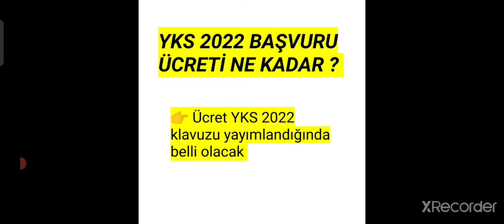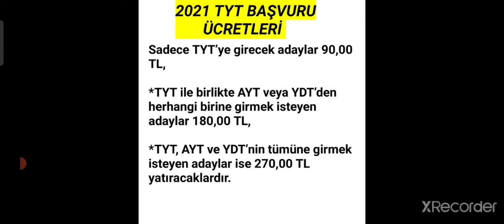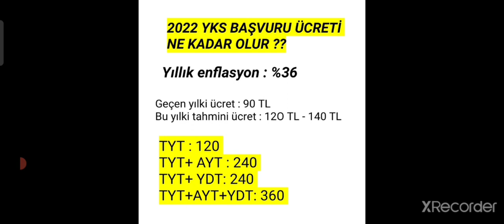YOK ARTIK!!! 2022 YKS BAŞVURU TARİHİ ve ÜCRETLERİ 😲